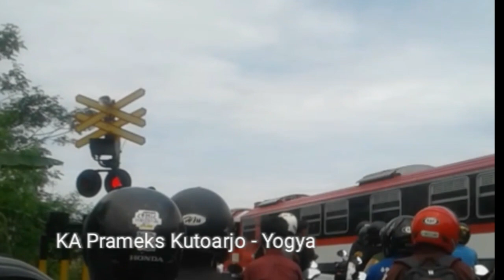Kecegat lama Diperlitasan kereta api JPL 727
Kecegat kereta api diperlintasan JPL 727 Mejing Lor Gamping Sleman.
Kereta melintas KA Prameks Kutiarjo Yogya.

Tonton video saya kali ini ya

Terimakasih